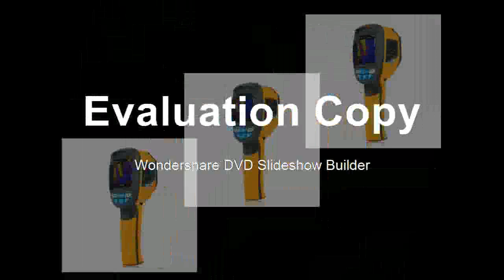Best 12 Lines Green Tripod for Level Rotary Vertical Horizontal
Product On Aliexpress

Brand Name:KaiTianPrecision:0.01Wavelength:532nmSize:130x190mmMeasurement Model:12 linesModel Number:3D Laser Level